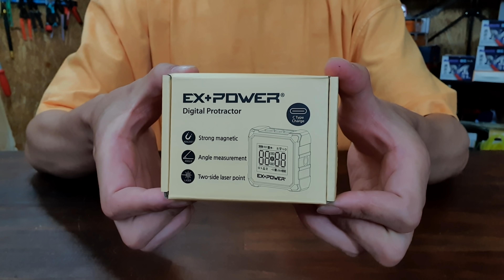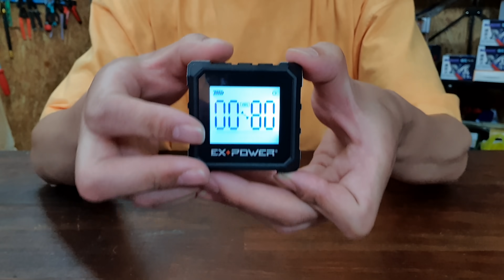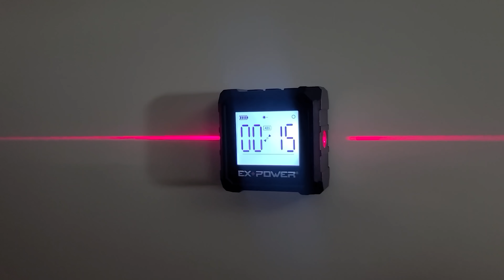하..이건못참겠습니다..남자들을 환장하게만들 완전히 새로운 디지털각도계가 나왔습니다..!! (ft.EX-POWER EBP-90DH)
[구매링크]